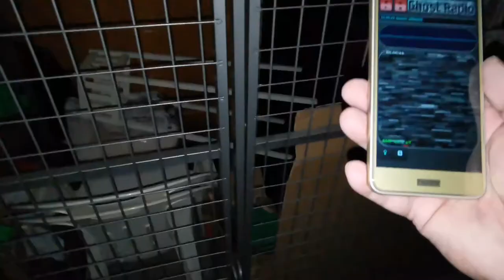BONUS VLOGG. Hemsökt Teater i Alafors.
En bonus VLOGG med en händelse som jag har glömt bort att berätta om.